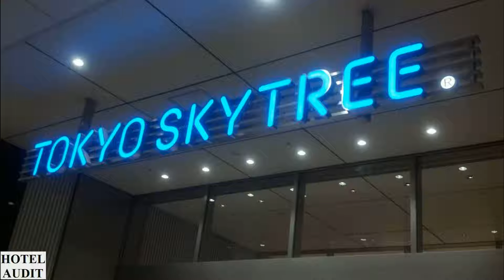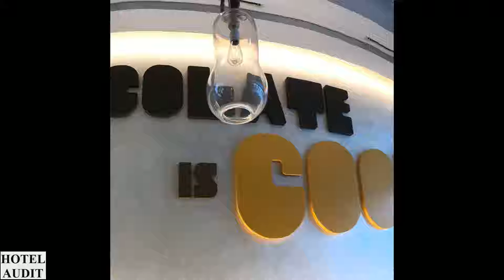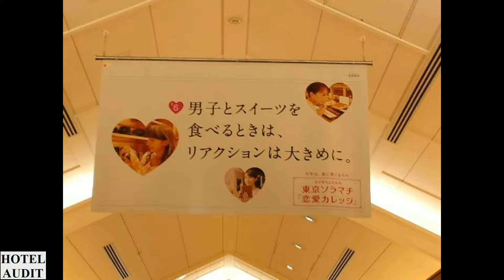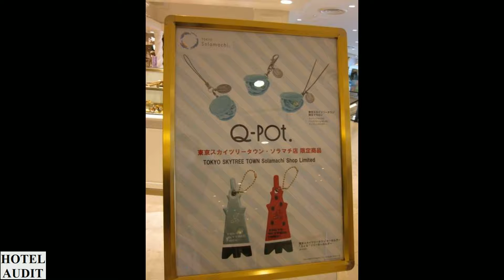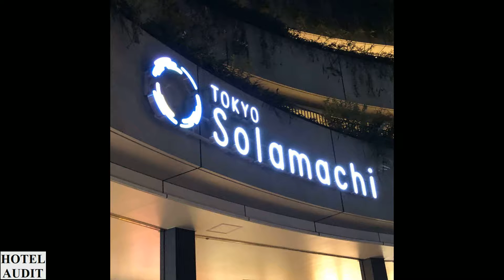Япония Сумида TOKYO Solamachi 0 1 Hotel Audit Отель Аудит